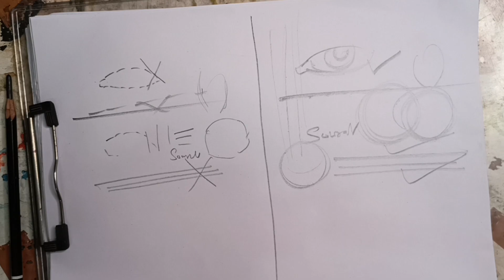"Shocking Art World Exposé: Real vs. Fake Artist & How to Find Your Dream Mentor!"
Master Your Craft: Choosing the Perfect Art Mentor

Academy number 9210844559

Are you struggling to find an artist mentor? Do you feel like you're not good enough? In this video, we'll discuss the importance of finding a mentor and share a shocking art world exposé that will help you find your dream artist.

Are you an artist looking for guidance in your career? In this video, we'll discuss the importance of finding the right mentor and share a shocking art world exposé that will help you find your dream artist. We'll discuss the different types of mentors and what to look for in order to find the right one for you. After watching this video, you'll be able to choose the right mentor for your journey as an artist!

Welcome to Fine Art Academy Artinsane Hi i am Artist Sourav Sharma This is Not the only art Channel. this Channel is your Drawing Academy . where you learn All Basic to advance Drawing Methods Tips and Tricks to  improve your drawing skills and become a professional artist

also, check out another lesson

Opportunity for Artist HOW to Grow as an ARTIST IN HINDI (Full Real Time Lesson ) FREE FULL CLASS

Join the Academy and start your Art Journey today.

Covering in these Lessons and all channel syllbus
you can playlist and another playlist to learn more about DRAWING and many other areas of Fine Art

"Drawing is not about only fun drawing is a pure study -Sourav Shrama "

MUSIC CREDIT